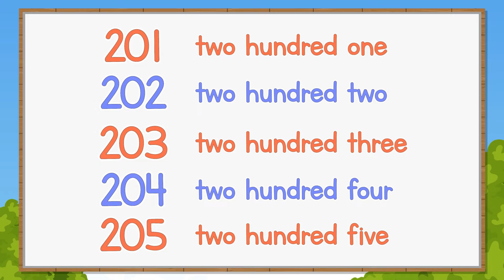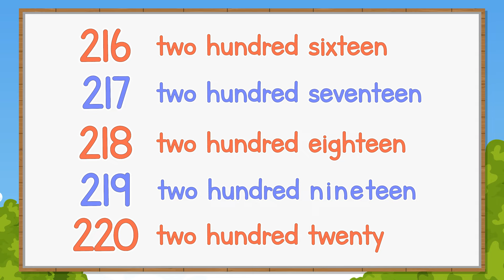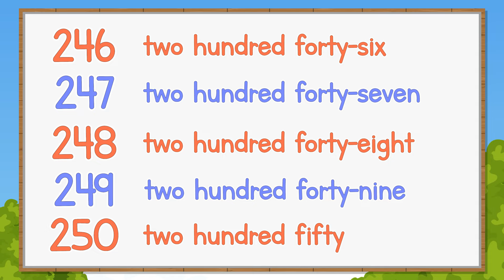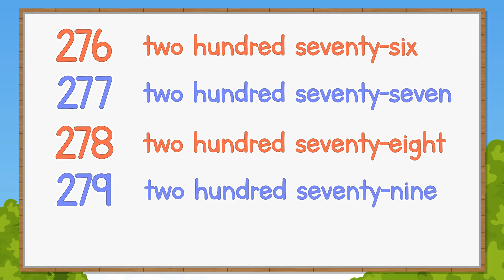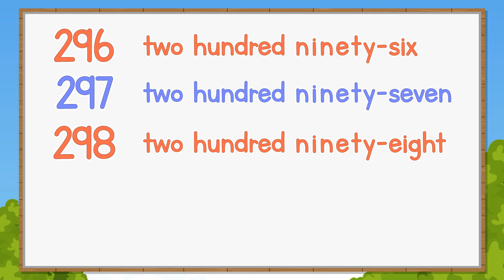Number Words | 201-300 | Jack Hartmann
Number Words 201 to 300 by Jack Hartmann focuses on numbers and number words 201 through 300.   Each numeral 201-300 has the number digits and the number word for each digit.  Learn your numbers and number words 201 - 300 is part of  a series of number word videos that will be in segments of 100 each from 1 to 1000. Jack Hartmann number words song.

Number Words 201-300 Lyrics

Let's see the numbers in digits
Let's see the numbers in words
Let's go from 101-200
Practice with me and you'll learn
 201    two hundred one
 202     two hundred two
 203    two hundred three
 204    two hundred four
  205    two hundred five
  206    two hundred six
  207    two hundred seven
  208    two hundred eight
  209    two hundred nine
 210     two hundred ten
  211    two hundred eleven
 212     two hundred twelve
 213    two hundred thirteen
 214    two hundred fourteen
 215    two hundred fifteen
 216    two hundred sixteen
 217    two hundred seventeen
 218    two hundred eighteen
 219    two hundred nineteen
 220    two hundred twenty
 221    two hundred twenty-one
 222    two hundred twenty-two
 223    two hundred twenty-three
 224    two hundred twenty-four
 225    two hundred twenty-five
 226    two hundred twenty-six
 227    two hundred twenty-seven
 228    two hundred twenty-eight
 229    two hundred twenty-nine
 230    two hundred thirty
 231    two hundred thirty-one
 232    two hundred thirty-two
233     two hundred thirty-three
 234    two hundred thirty-four
 235    two hundred thirty-five
 236    two hundred thirty-six
 237    two hundred thirty-seven
 238    two hundred thirty-eight
 239    two hundred thirty-nine
 240    two hundred forty
 241    two hundred forty-one
 242    two hundred forty-two
 243    two hundred forty-three
 244    two hundred forty-four
 245   two hundred forty-five
 246   two hundred forty-six
 247   two hundred forty-seven
 248   two hundred forty-eight
 249   two hundred forty-nine
250    two hundred fifty
 251   two hundred fifty-one
 252   two hundred fifty-two
253    two hundred fifty-three
254    two hundred fifty-four
255    two hundred fifty-five
256    two hundred fifty-six
257    two hundred fifty-seven
258    two hundred fifty-eight
259    two hundred fifty-nine
260    two hundred sixty
261    two hundred sixty-one
262    two hundred sixty-two
263    two hundred sixty-three
264    two hundred sixty-four
265    two hundred sixty-five
266    two hundred sixty-six
267    two hundred sixty-seven
268    two hundred sixty-eight
269    two hundred sixty-nine
270   two hundred seventy
271   two hundred seventy-one
272    two hundred seventy-two
273   two hundred seventy-three
274   two hundred seventy-four
 275   two hundred seventy-five
276    two hundred seventy-six
 277   two hundred seventy-seven
 278   two hundred seventy-eight
 279   two hundred seventy-nine
 280   two hundred eighty
 281   two hundred eighty-one
 282   two hundred eighty-two
 283   two hundred eighty-three
 284   two hundred eighty-four
 285   two hundred eighty-five
 286   two hundred eighty-six
 287    two hundred eighty-seven
 288    two hundred eighty-eight
 289    two hundred eighty-nine
 290    two hundred ninety
 291    two hundred ninety-one
 292   two hundred ninety-two
 293   two hundred ninety-three
 294   two hundred ninety-four
 295   two hundred ninety-five
 296   two hundred ninety-six
 297   two hundred ninety-seven
 298   two hundred ninety-eight
 299   two hundred ninety-nine
300   three hundred